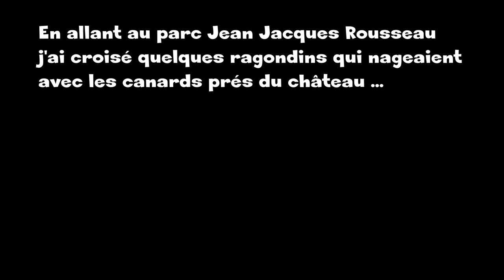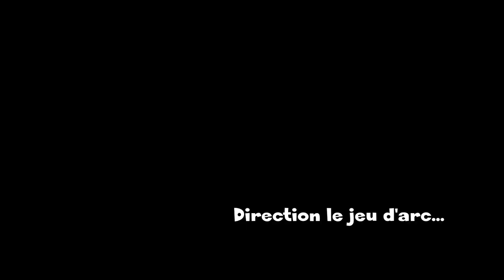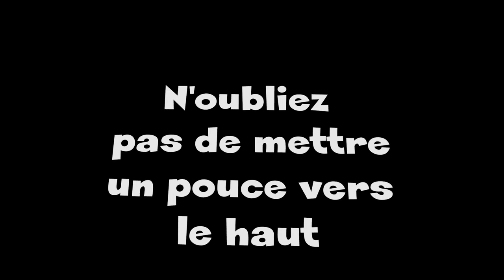#14 - Jeu du parc Jean-Jacques Rousseau d'Ermenoville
De passage prés d'Ermenoville j'ai profité de l'occasion pour aller visiter le parc Jean-Jacques Rousseau et de voir de plus prés ce jeu d'arc.